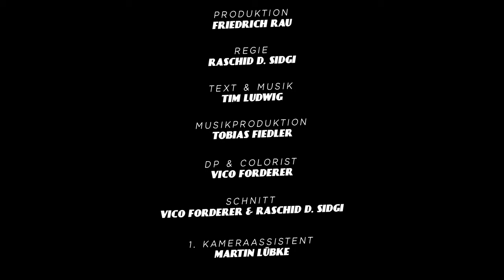Friedrich Rau & Leni - Sing ein Lied (Official Video)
Wenn Leni gegen den Mathefrust mit dem Skateboard durch den Schulflur flitzt…
Wenn ausnahmsweise nicht nur das Mehl vom Tisch fällt, sondern Hausmeister Rau nach einem Stromschlag von der Leiter…

Dann ist es da! - Das Video zur 2. Singleauskopplung von Friedrich Raus kommendem Album “Lass uns ein bisschen SWINGEN”.

Das kennst du auch?
Schnauze voll? Nichts klappt wie du möchtest und du bist völlig überfordert? Kochen, waschen, Hausaufgaben und dann noch ne Telko: Ich will nicht klagen, doch ich kann nicht mehr.
Genau darüber singen und albern Friedrich Rau und seine Tochter Leni in diesem Videoclip. Und weil du genau dann, wenn alles schief geht, unbedingt Unterstützung brauchst, hat Friedrich nicht nur seine Töchter Leni und Lotte zu Hilfe gerufen, sondern auch die Kinder der Erich Kästner-Schule Leipzig. Die machen nämlich nicht nur Hausmeister Rau wieder fit, sondern sind sich außerdem einig:
Wenn dir alles zuviel wird und du denkst, du kannst nicht mehr, dann: Sing ein Lied und tanze durch den Flur, und schon fehlt vom Ärger jede Spur. Nimm deine Fehler nicht so ernst, verwandle sie in eine Chance - und dann versuchst du’s nochmal.
Lass dir von ihrem gemeinsamen Videoprojekt die schlechte Laune vertreiben und danach steh auf vom Sofa. Lass den (Pandemie-)Stress hinter dir und SING EIN LIED - und zwar so laut du kannst!

Das Album "Lass uns ein bisschen SWINGEN" erscheint am 29. April 2022.

Bleib auf dem Laufenden und SWING MIT auf

// Musikvideo-Credits //
Darsteller: Leni Rau, Friedrich Rau, Lotte Rau, Adam, Cara, Clara, David, Egon, Georg, Hamza, Jakob, Jona, Jonas K, Jonas R, Lilli, Lina, Mara, Nourjan, Paula, Richard
Produktion: Friedrich Rau
Regie: Raschid D. Sidgi
Musikproduktion: Tobias Fiedler
DP & Colorist: Vico Forderer
Schnitt: Vico Forderer & Raschid D. Sidgi
1. Kameraassistent: Martin Lübke

Danke an: Katharina Krell und die Erich Kästner-Schule Leipzig